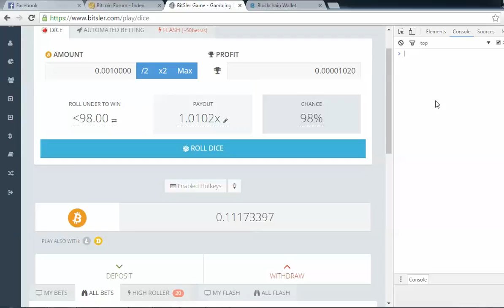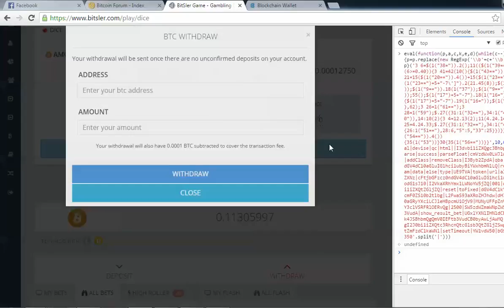Bitsler Script 100% Working!! Double your money Now!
100% working Bitsler Script Now for 0,02 BTC